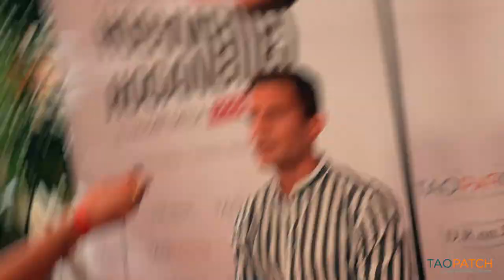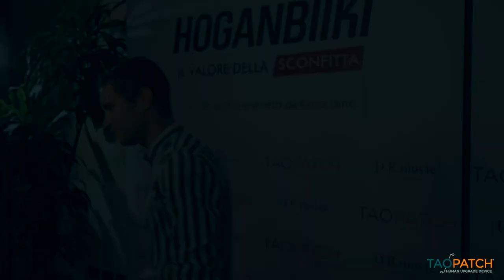Intervista a Luca Rigoldi, Campione Italiano e Unione Europea di Pugilato Pesi Supergallo